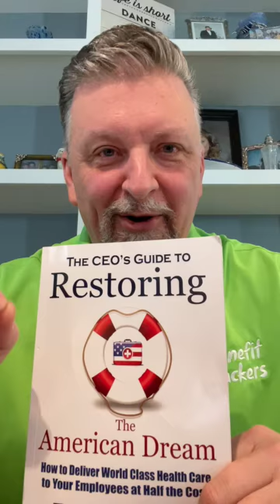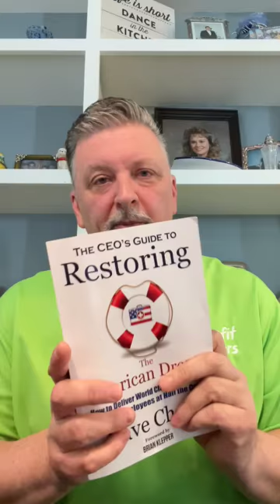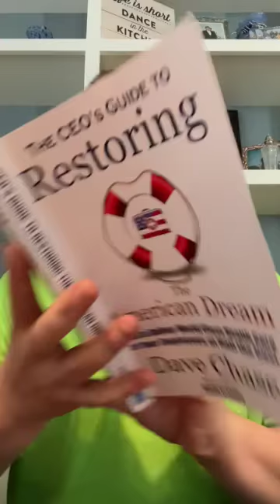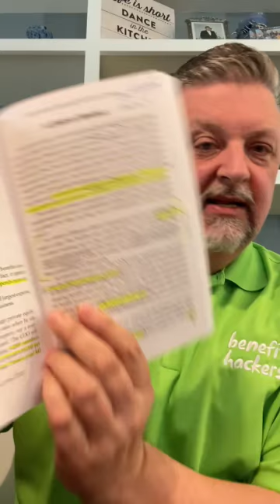Going Down the (healthcare) Rabbit Hole: BUYER'S agent or SELLER's agent?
CEO's Guide to Restoring Healthcare (pg 93). This video discusses how the $4 trillion healthcare ecosystem works, and whether you are getting advice from a buyers agent or a sellers agent.

John Millen, BenefitHacker, for MillenGroup shares how to get employees more ENGAGED in your healthcare program.